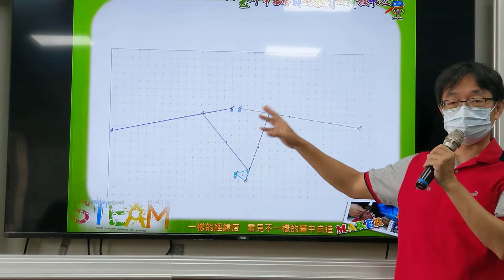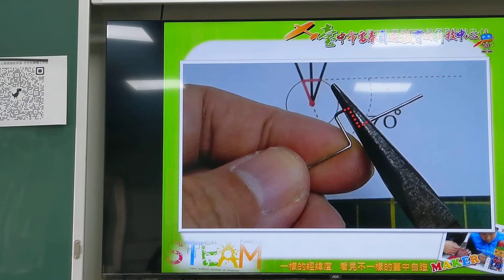1111007西苑仿生翅飛行A(4)